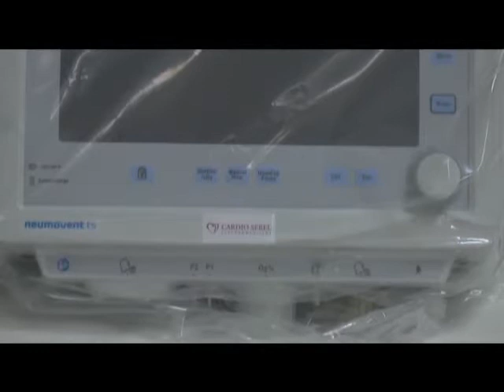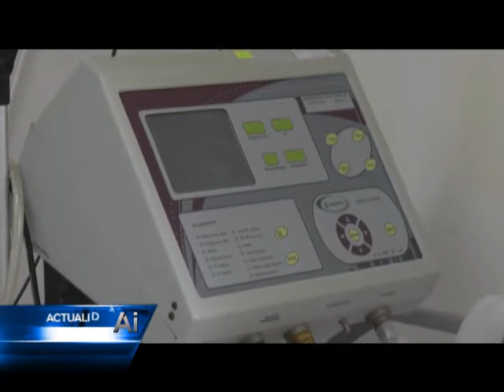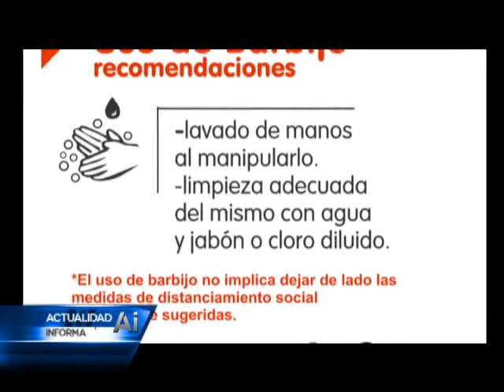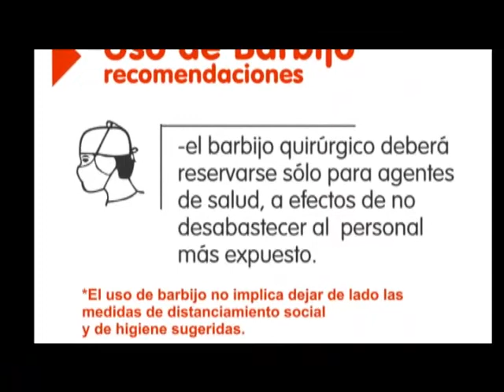Coronavirus: conferencia de prensa en nuestra ciudad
Se llevó a cabo una conferencia de prensa sobre la situación actual de Coronavirus en nuestra ciudad, donde el intendente Verdecchia y la directora del SAMCO, informaron sobre el trabajo que están realizando estos días.